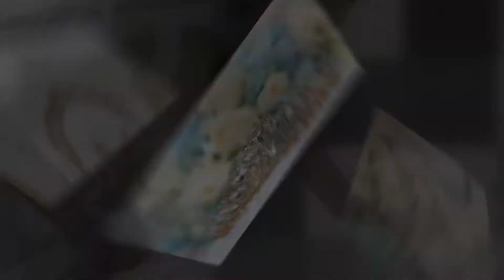San Diego Quinceanera Photography - Patricia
San Diego Quinceanera Photography - Patricia's XV
Photo Shoot at Coronado Ferry Landing
Paloma Jacobo Photography